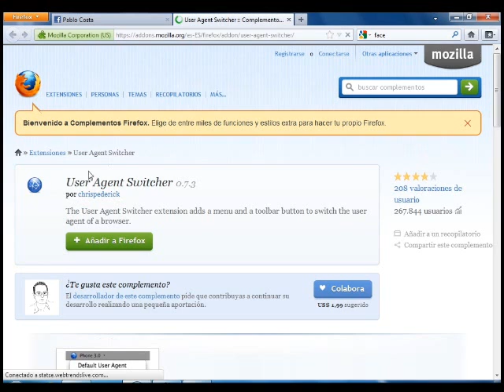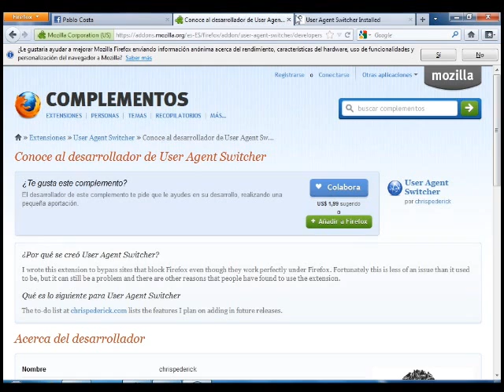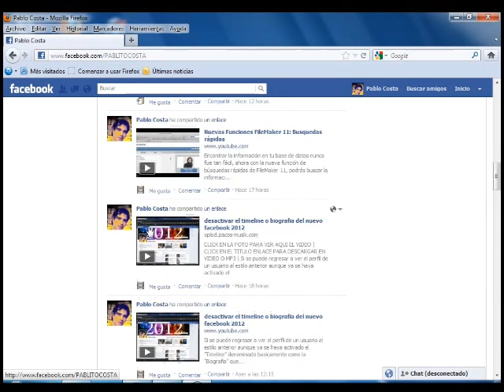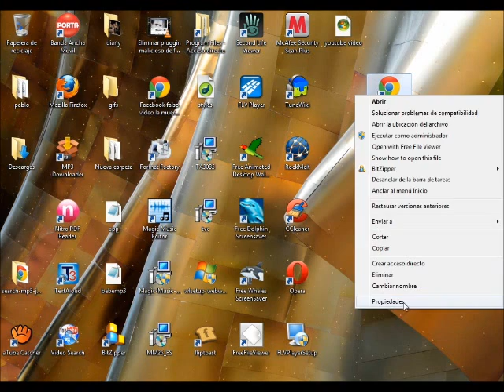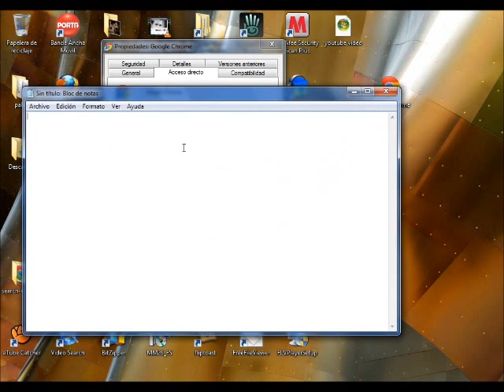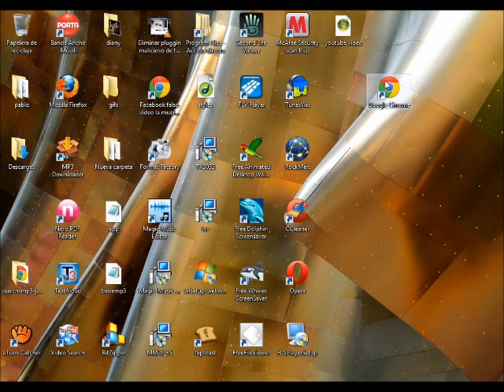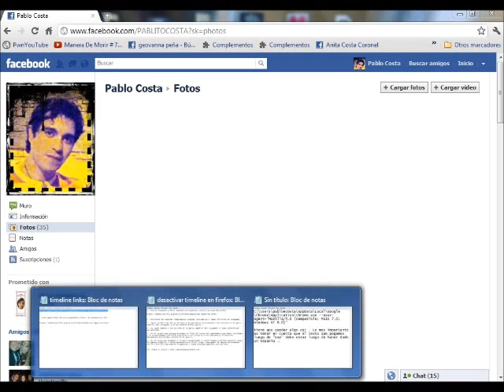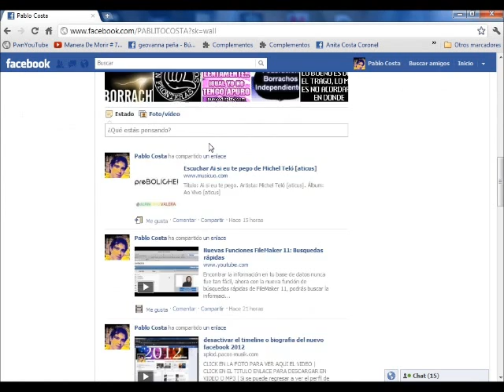Como eliminar en FIREFOX Y EN CHROME el Timeline de facebook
Basicamente lo que nos ayuda es el hecho que Facebook esta optando por obligar a los usuarios a utilizar navegadores mas rapidos como Chrome, Firefox, Opera, Safari y tambien internet explorer en sus versiones mas rapidas como la 8 o la 9, estos como los mas destacados. Para esto a igual de lo que sucedio con I6, quitando el soporte de actualizaciones como el chat que se renovo tiempo atras, en esta ocasion lo a hecho para Explorer 7 considerado como un navegador lento, pensado, y que muchas paginas como yahoo por ejemplo solicita y exige ya no usar para tener acceso al correo, POR LO QUE SINCERAMENTE NO RECOMIENDO HACER ESTO YA QUE EL NAVEGADOR COMO POR EJEMPLO CHROME QUE LO CONSIDERO EL MEJOR SERA COMO I. EXPLORER 7 CON LAS CARACTERISTICAS DE ESTE QUE COMO DIJE SON PESIMAS, pero si es realmente molesto el nuevo diseño de facebook elijamos a uno solo para facebook y otro para nuestro uso normal. Entonces dicho esto vamos al grano. Una ventaja de facilidad es que existe para firefox un complemento que disfraza el navegador como otro dispositivo o navegador como el explorer. Y en el caso de chrome ajustamos la salida desde la terminal añadiendo un texto que hace lo mismo de engañar a facebook que estamos en i7 desde chrome. A continuacion esta el procedimiento para firefox y lo que tenemos que añadir para el caso de chrome.

Pasos en firefox
1.- Entrar facebook y abrir tambien otra pestaña y entrar en esta direccion:

2.- Presionar en instalar complemento, aceptar instalacion y luego reiniciar el navegador.

3.- Hacer visible las barras de menu y de marcadores presionando click derecho en la parte superior del navegador y seleccionando dichas barras. (Este paso es opcional la finalidad es de luego tener el complemento como marcador para acceder directamente cualquier rato o tambien puede optarse por ir a herramientas luego seleccionar el complemento y lo demas)

4.- De igual manera click derecho en la parte superior del navegador y luego seleccionar personalizar.

5.- En el cuadro que aparece buscamos al final el icono del complemento que hemos instalado y lo seleccionamos con click izquierdo y sin soltarlo lo arrastramos a la barra de marcadores que hicimos visible en el paso 3.

6.- En el icono que añadimos a la barra presionamos y seleccionamos internet explorer luego el submenu explorer 7 seleccionandolo con click. Luego  recargamos la pagina de facebook con f5 o con clik derecho en la pestaña y luego recargar pagina y eso es todo.

PARA CHROME:

1.- Cerramos si es que tenemos abierto el navegador.

2.- En el icono de chrome en el escritorio seleccionamos click derecho luego nos dirigimos a propiedades y en el espacio de destino o salida de la aplicacion añadimos luego de todo osea de exe Y DANDO UN ESPACIO EN BLANCO CON LA BARRA ESPACIADORA esto:

Para Win 7 agregar esto ( por favor tomar en cuenta lo del espacio en blanco que dejamos luego de la palabra exe.)

--user-agent="Mozilla/4.0 (compatible; MSIE 7.0; Windows NT 6.0)"

Para Xp el mismo procedimeinto pero el texto añadir sera este:

--user-agent="Mozilla/4.0 (compatible; MSIE 7.0; Windows NT 5.1)"

ACTUALIZACION :

PARA EL ESPACIO GRANDE QUE QUEDA AL PRINCIPIO DE LA PAGINA EN BLANCO SOLO NECESITAMOS INSTALAR YA SEA EN CHROME O EN FIREFOX ESTA EXTENSION QUE SE ENCUENTRA EN ESTA DIRECCION :

MI FACEBOOK

METODO NUEVO MAS SENCILLO

LOS SIGUIENTES SON ENLACES DE EXTENSIONES LISTAS PARA INSTALAR DEPENDIENDO DEL NAVEGADOR. SOLO DAR DOBLE CLICK EN EL ENLACE DEL NAVEGADOR QUE SE ESTA UTILIZANDO PARA INSTALAR Y LUEGO REINICIAR EL NAVEGADOR Y LISTO. TAMBIEN PUEDEN VISITAR LA PAGINA EN LA CUAL SE ENCUENTRAN ESTAS EXTENSIONES

PARA CHROME

PARA FIREFOX

PARA SAFARI

PARA EXPLORER